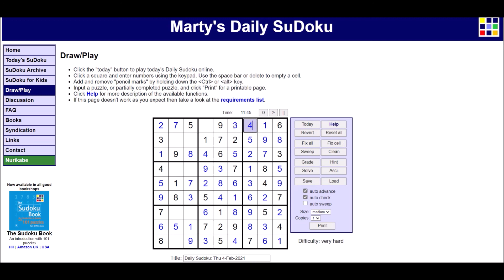Sudoku 2/5/21 hard - no copyright Earth Bound